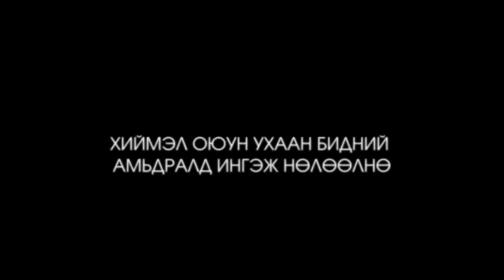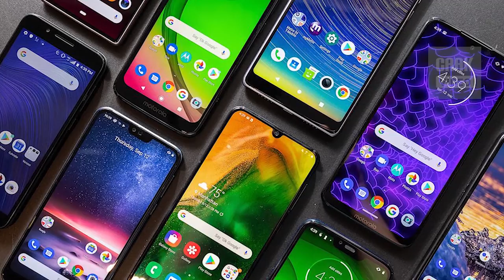Хиймэл оюун ухаан